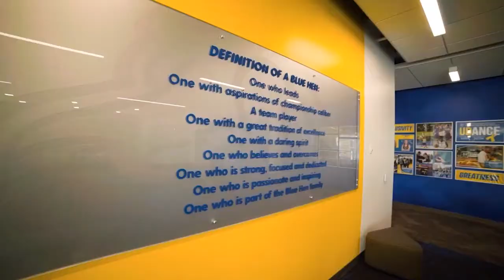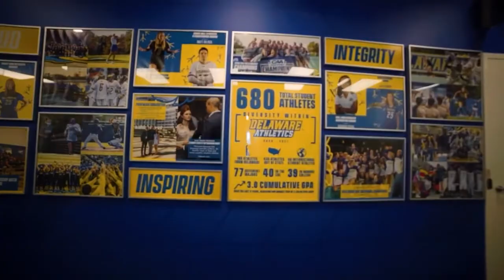Season 2 - Coach's Corner - Head Coach Natasha Adair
We talk to Women's Basketball Head Coach Natasha Adair on this episode of Coach's Corner

For Women's Basketball Tickets visit BlueHens.com/TV